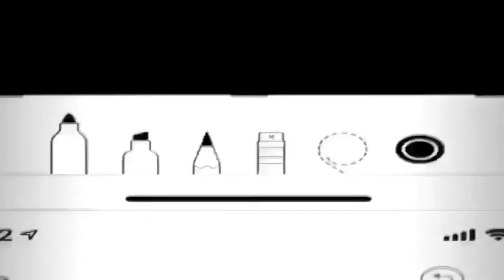Marcus Alford Wrestling Chat - Double or Nothing 2022 Predictions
Mark Talk is back for AEW Double of Nothing. Featuring the main event match Hangman Page defending his AEW World Championship against CM Punk. Here are my predictions. Note, I'm not an expert. I'm not an insider. I'm just a fan sharing my thoughts.

*Note: we have no idea how the MJF situation will play out but we cant wait to see what happens tonight.